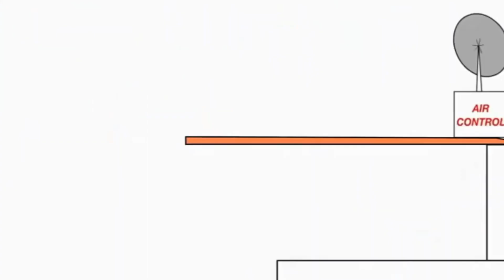22 вересня 2023 р.(5)